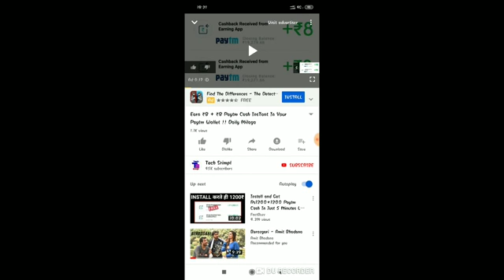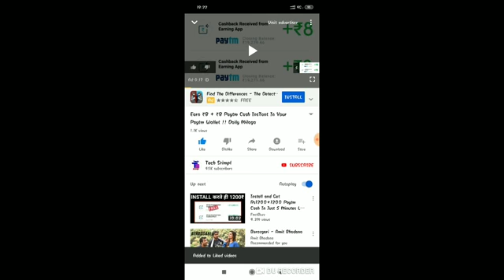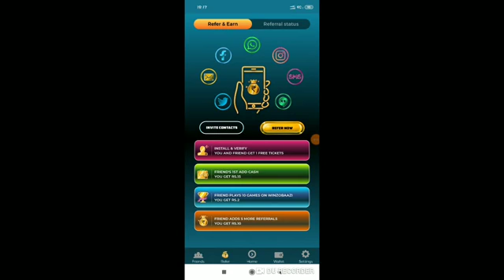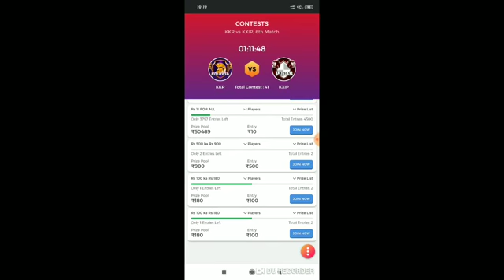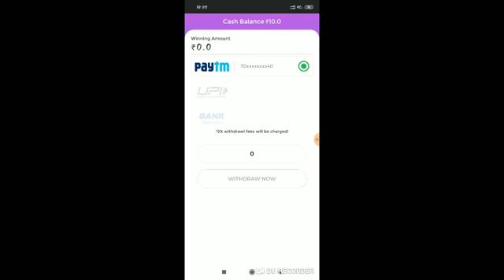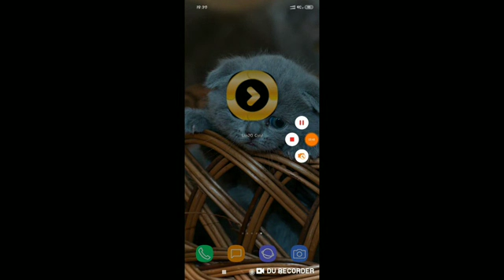Play Game And Earn ₹500 Paytm Cash In Just 5 Minut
Paytm Cash